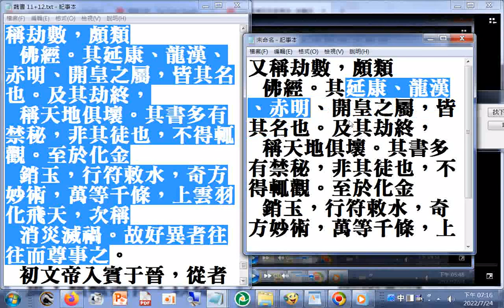魏書p.2099 又稱劫數，頗類佛經。其延康、龍漢、赤明、開皇之屬，皆其名也。及其劫終，稱天地俱壞。其書多有禁秘，非其徒也，不得輒觀。至於化金銷玉，行符敕水，奇方妙術，萬等千條，上云羽化飛天，次